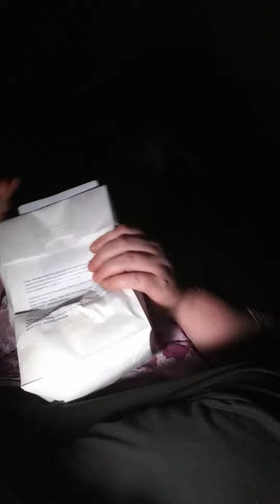May 17, 2019